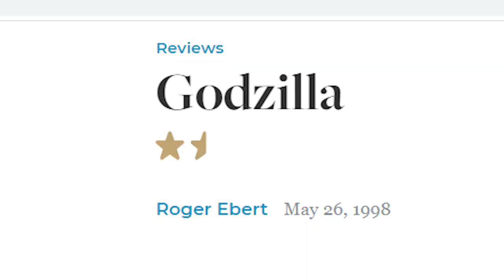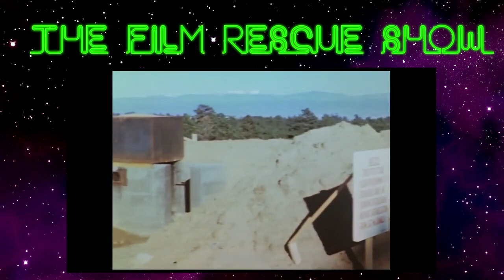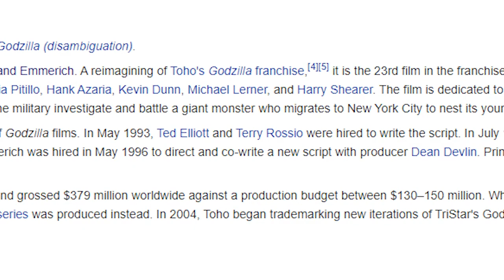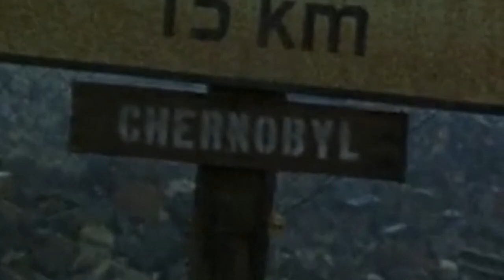Film Rescue Quick Fix - Godzilla 1998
Jesse and Seth discuss the '98 Godzilla and how this could have worked with a better script.